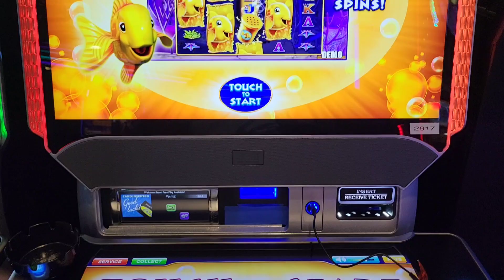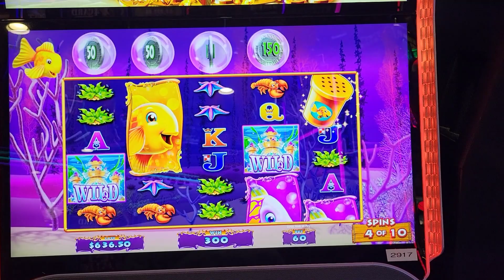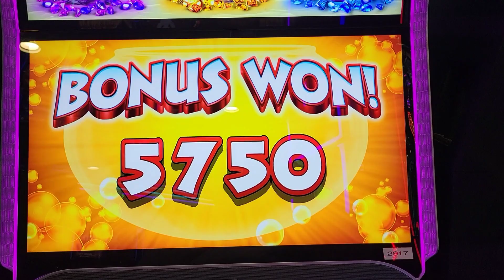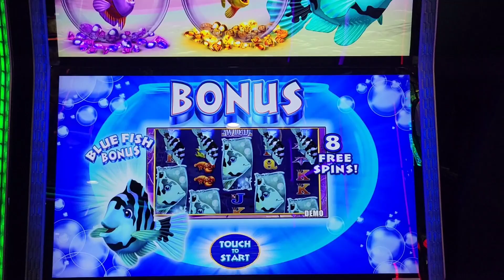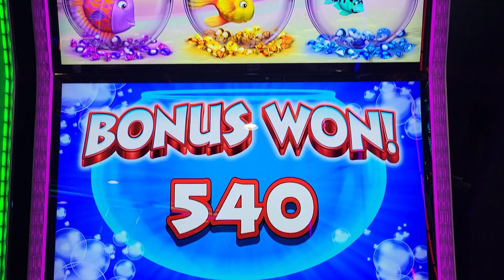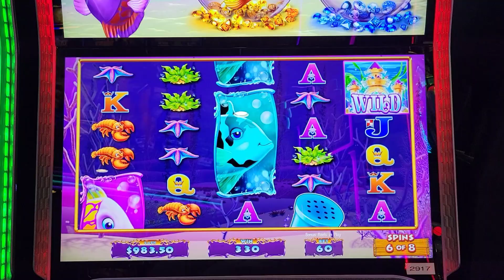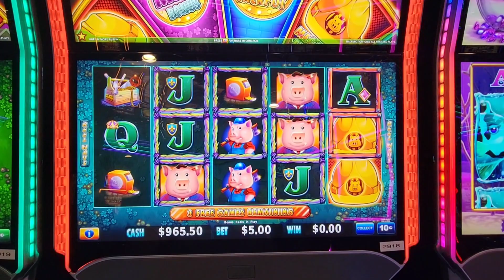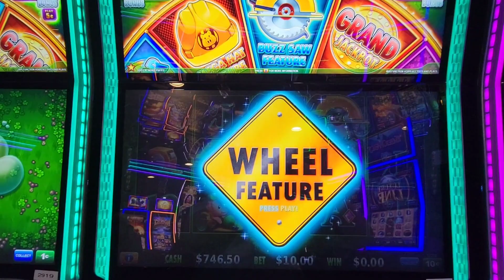New game! All three bonuses. Plus the another round of H.A.M.P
Did some gas station casino gambling.  They had some awesome new games.